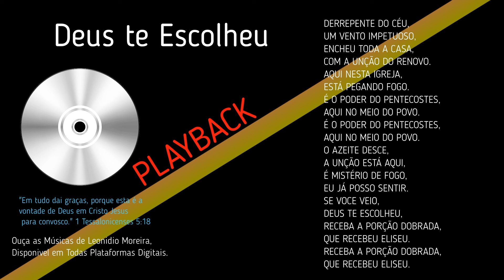PLAYBACK ORIGINAL - LOUVOR MÚSICA GOSPEL DEUS TE ESCOLHEU YOUTUBE 2023 24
DEUS TE ESCOLHEU

DERREPENTE DO CÉU,
UM VENTO IMPETUOSO,
ENCHEU TODA A CASA,
COM A UNÇÃO DO RENOVO.
AQUI NESTA IGREJA,
ESTÁ PEGANDO FOGO.
É O PODER DO PENTECOSTES,
AQUI NO MEIO DO POVO.
O AZEITE DESCE,
A UNÇÃO ESTÁ AQUI,
É MISTÉRIO DE FOGO,
EU JÁ POSSO SENTIR.
SE VOCE VEIO,
DEUS TE ESCOLHEU,
RECEBA A PORÇÃO DOBRADA,
QUE RECEBEU ELISEU.
QUE RECEBEU ELISEU.